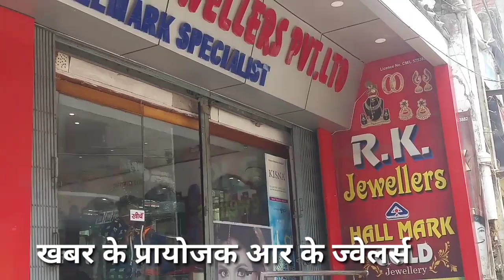Buxar Khabar : डीएम ने बक्सर को सुनाई 108 वाली अच्छी खबर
बक्सर खबर। आज 15 अप्रैल को जिलाधिकारी अमन समीर व एसपी यूएन वर्मा ने प्रेसवार्ता आयोजित की। इन अधिकारियों ने अच्छी खबर सुनाई। कहा यहां से कुल 108 लोगों की जांच के सैंपल भेजा गया था। सभी के सभी नेगेटिव रहे। यह तो अच्छी ही खबर है। और 68 लोगों का सैंपल भेजा गया है। देखिए कैसी आती है रिपेार्ट।